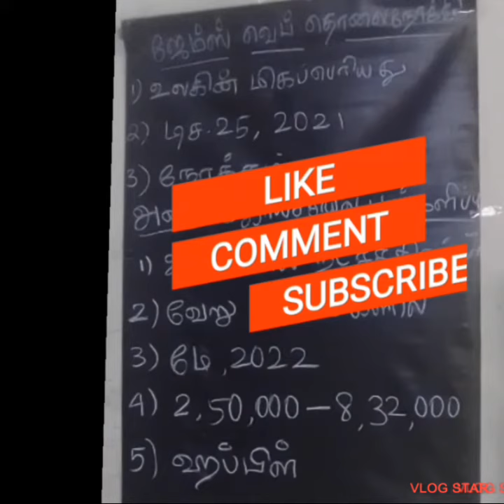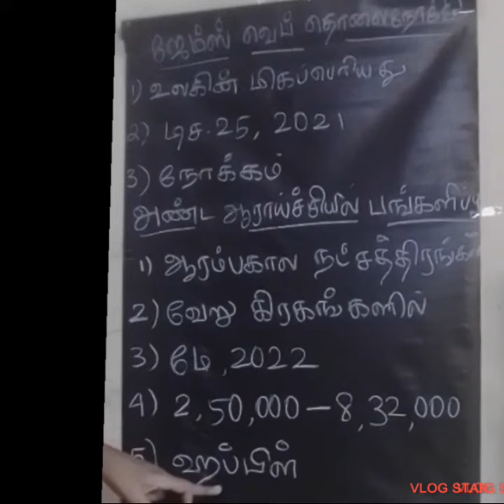ஜேம்ஸ் வெப் தொலைநோக்கி